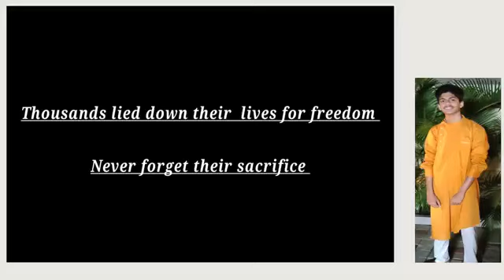Vertual Celebration Independence day 2020